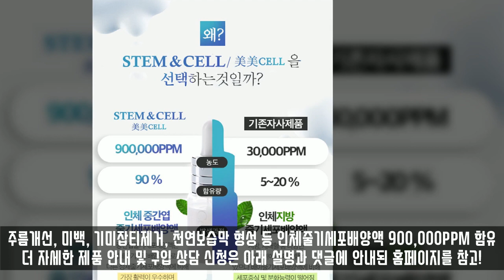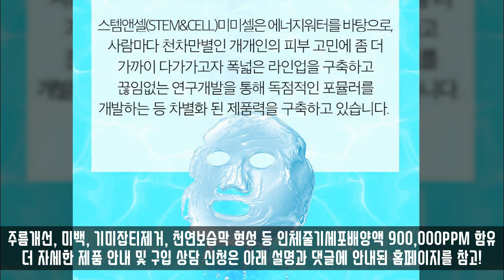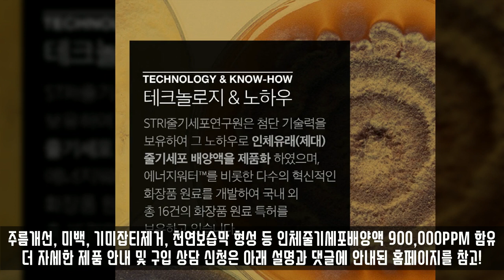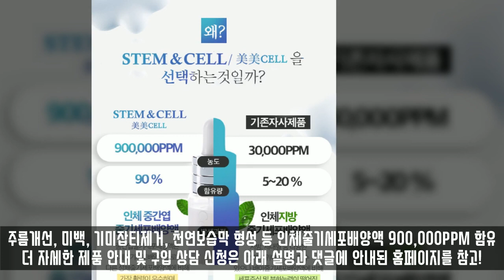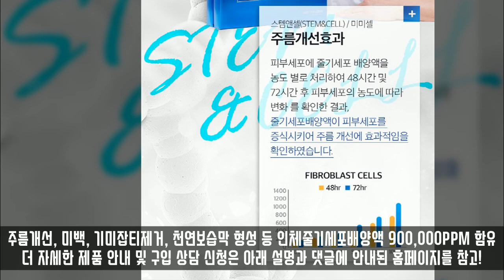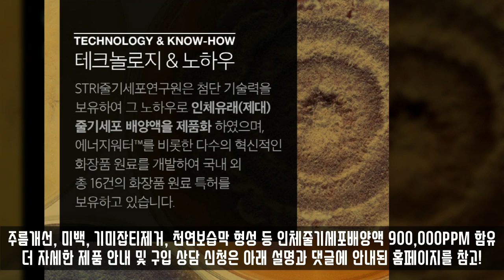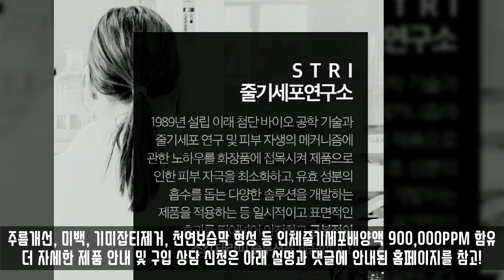스템앤셀 미미셀 가격 줄기세포 박원숙 화장품 앰플 성분 부작용 효능 효과 후기 파는곳은?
겨울철 건조한 공기와 칼바람, 실내 난방은 피부를 건조하게 만드는 이유 중 하나입니다.

 특히 야외 활동이 적어지고 밀폐된 공간에서의 장시간 난방에 노출되다 보면 수분 증발로 인해 유·수분 밸런스가 무너지기 마련입니다.

이처럼 유·수분 밸런스가 한번 무너지게 되면 피부의 생기를 빼앗을 뿐만 더욱 건조해지는 악순환에 빠지기 십상입니다.

최근 이런 가운데 건조해진 피부를 위한 다양한 화장품들이 눈길을 끌고 있습니다.

그 중 주름개선화장품 ‘STEM&CELL (이하 스템앤셀 미미셀)’ 이 많은 중년 주목 받고 있습니다.

스템앤셀 미미셀은 줄기세포배양액이 함유된 ‘고기능성 바이오 화장품’ 으로써 주름개선에 탁월할 뿐만 아니라

피부 미백, 탄력 증진, 피부 장벽 형성 등 여러 면에서 다양한 효과를 주고 있습니다.

최근 유독 겨울철만 되면 피부가 많이 상하고 건조함으로 생긴 주름으로 인해 고민이 많던 차에 스템앤셀 미미셀을 우연히 접하고 사용중인 50대 K씨(서울거주)에게 해당 상품 이용에 대한 후기를 들어보았습니다.

Q. 줄기세포배양액화장품 ‘스템앤셀 미미셀’ 어떻게 알게 되었나요?

A. 기능성화장품에 대해서는 주변 친구들과 서로 공유도 하고 있고, 조금만 검색해도 다양한 기능의 화장품들이 나오기 때문에 찾는 데에는 오랜 시간이 걸리지 않았습니다.

특히나 피부 주름 개선과 수분 보습이 필요했기에 이에 탁월한 줄기세포배양액 화장품을 알게 되었고, 그 중 배우 박원숙씨가 광고하고 있는 스템앤셀 미미셀을 접하게 되었습니다.

피부와 가장 가까운 물, 에너지워터 스템앤셀!
주름개선, 미백, 기미잡티제거, 천연보습막 형성 등
인체줄기세포배양액 900,000PPM 함유 되어 손상받은 여린피부재생!

● 스템앤셀 성분의 줄기세포 배양액 이란?

세포를 배양하는 과정에서 세포로부터 분비되는 다양한 단백질 및
Growth Factor등을 함유하고 있는 배양배지를 일컫는 것으로
최근에는 줄기세포배양액을 이용한 코스메틱 및 에스테틱 분야에서의
활용 가능성으로 인하여 차세대 화장품 분야의 선도 기술로 각광받고 있습니다.

● 스탬엔셀은 일반 정제수가 아닌 에너지워터(ICID등재원료)가 함유되어 있습니다.

에너지워터는 피부에 충분한 수분을 공급함과 동시에 풍부한 영양의 흡수를 도와줍니다.

에너지워터를 바탕으로, 사람마다 천차만별인 개개인의 피부 고민에 좀 더 가까이 다가가고자 폭넓은 라인업을 구축하고

끊임없는 연구개발을 통해 독점적인 포뮬러를 개발하는 등 차별화된 제품력을 구축하고 있습니다.

스템엔셀은 세계최초 유일한 부작용없는 만능줄기세포(nEPS)에 관한 약 470여개의 특허를 147개국에 등록중

32개의 특허가 한국, 미국, 러시아, 호주, 싱가폴 등에서 등록되어 있습니다.

●  박원숙 스템앤셀 가격은?

시중에서 구입시 매우 비싼 가격에 판매되고 있으나 유통기한이 넉넉하지 않은 중국산으로 둔갑한 짝퉁 제품이 유통되는 경우가 있습니다. 중고나라 같은 곳에서 잘 못 구입해서 오히려 피부트러블이 발생하는 경우가 있으니 조심하셔서 구입하셔야 합니다.

그렇기 때문에 스템엔셀 미미셀 정품 제품 가격은 비공개로 하여 본사에서 정식으로 텔레마케팅하여 판매하는 방식으로 제대로된 정품 제품만 고집하여 판매하고 있습니다. 이점 다소 불편하시더라도 양해부탁드리며,

오직 본사 공식 홈페이에서만 유통기한이 넉넉한 정품 제품을 저렴하게 구입하시길 원하신다면 아래 소개해 놓은 홈페이지에서 상담 신청을 하시고 상담원의 전화를 받으시고 본인 피부 타입에 맞는지 충분히 제품 효능에 관하여 상담원과 상의하신후에 제품 할인 가격을 안내해드리고 있으니 아래 홈페이지를 참고해주세요.

※ 신청불가 : 참고로 해외거주, 단순제품문의, 40세미만&70세초과, 남성 분들은 구매를 할 수 없습니다.